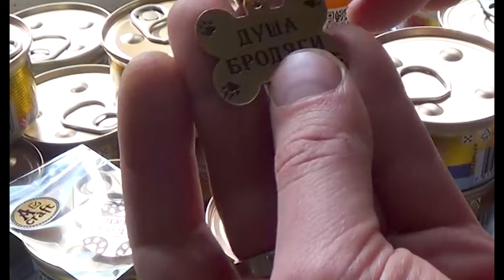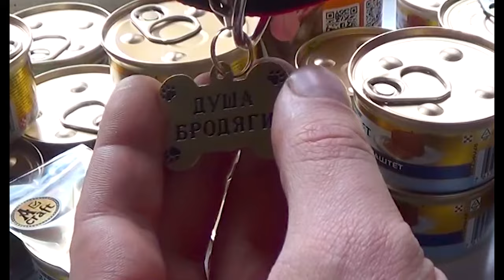АВТО Самоделка из дров? Водители 100% оценят! Удивительная самоделка для Автомобиля!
▼Я очень дорожу общением со всеми вами. Сделать это можно здесь

Все привет, друзья. Предлагаю вашему вниманию удивительную самоделку для автомобиля. Изготовлена она из того, что "валялось" под ногами. В ход пошли обрезки листового алюминия, кусок разделочной доски, которую я планировал спалить, заклепки и тд. Самоделка получилась действительно оригинальной, и интересной. Уверен, что водители автомобилей 100% оценят.